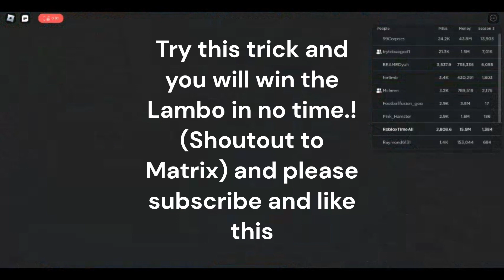How to get 1M points in under 10 minutes in Car Dealership Tycoon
Shoutout to Matrix